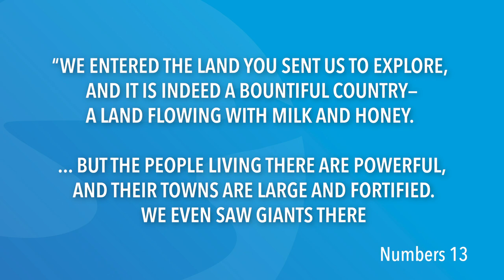Numbers 13 | Daily in the Word | Pastor Neil Spencer